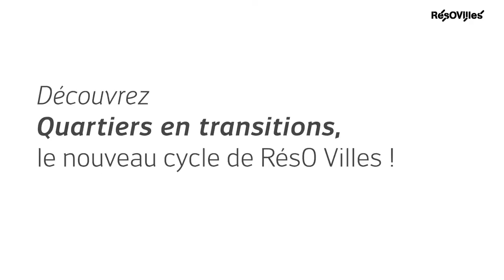Carte blanche à... Nathalie Racineux | Quartiers en transitions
Pourquoi parler des transitions sur nos territoires et en particulier dans les quartiers populaires ?

En avant-première du cycle "Quartiers en transitions" proposé par RésO Villes, découvrez les témoignages, les réflexions d'acteurs de nos territoires sur leur vision des transitions.